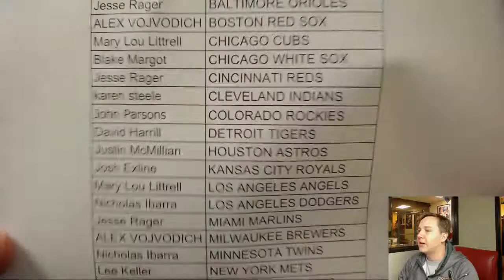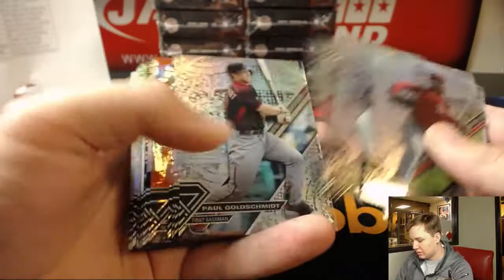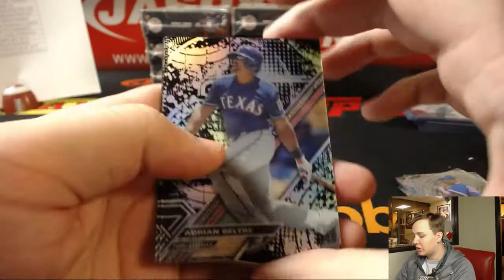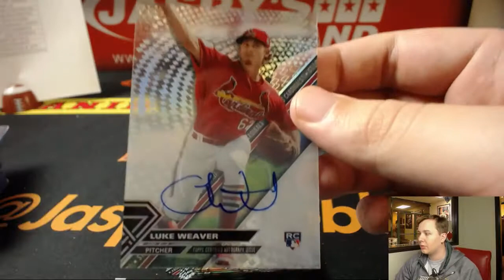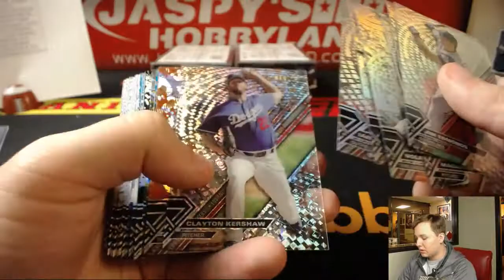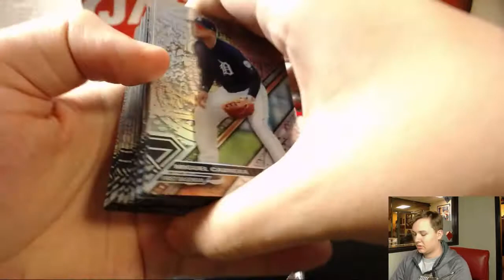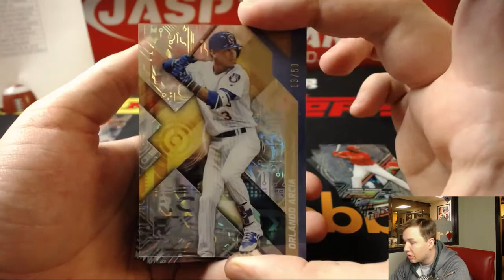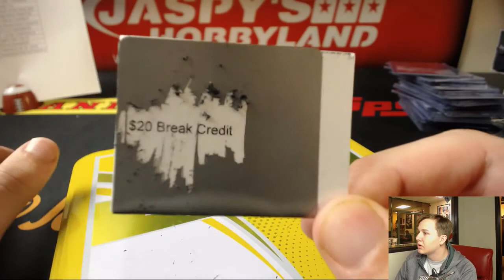12/2 - 2017 Topps High Tek Baseball 12-Box Case Break #5 PYT